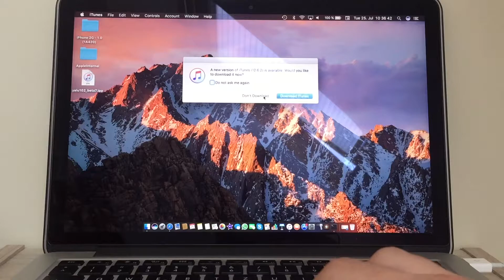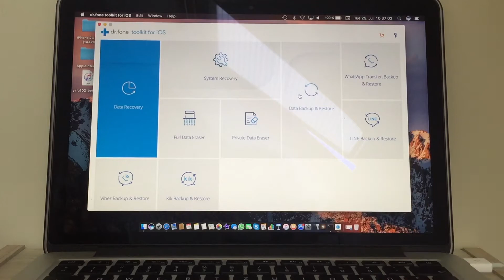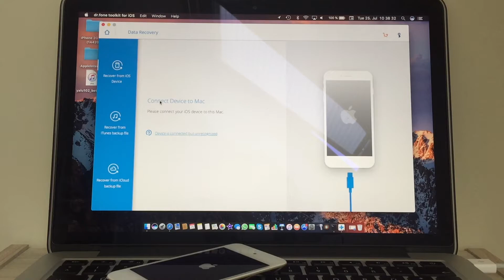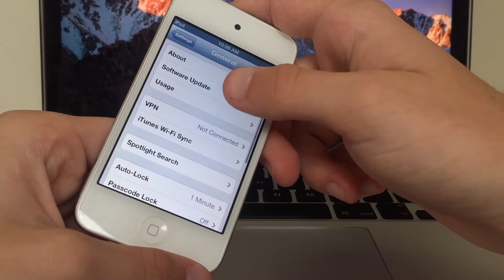Exit recovery mode without losing data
Hey,
this program will help you to get out of the recovery mode within a few minutes...